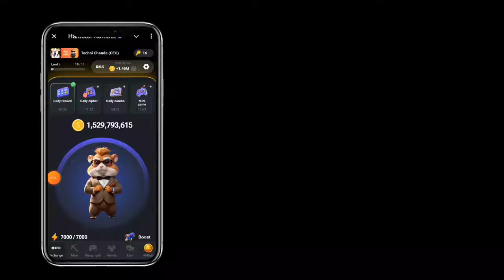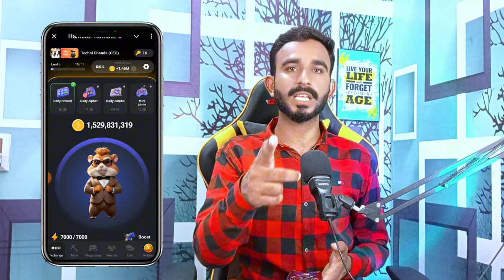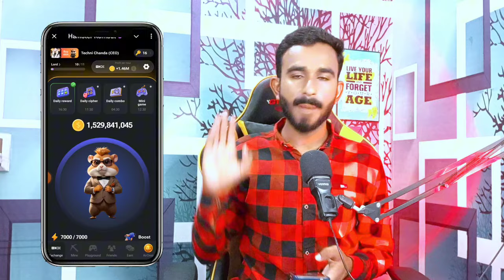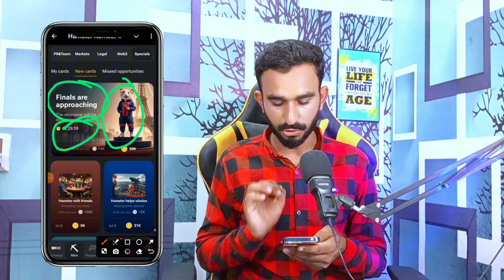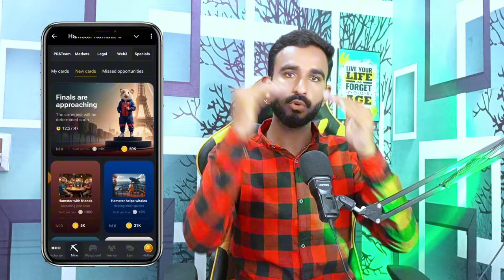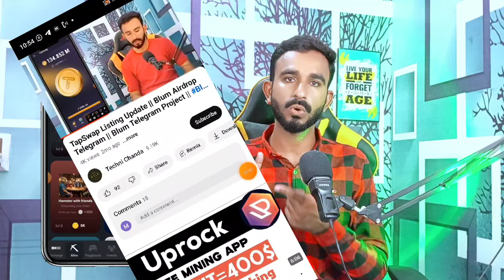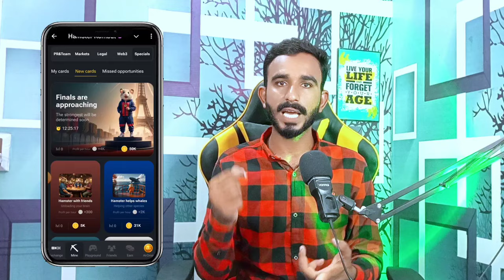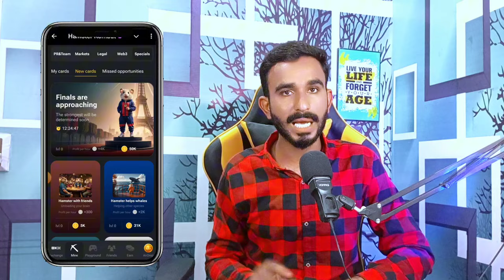Hamster Kombat Listing News || Hamster Kombat 60% For Community || Hamster Kombat New Updates Today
hamster Kombat Final are Approaching
Hamaster Kombat Airdrop devoid update
Hamaster Kombat New Update Today
hamster update today
hamster update today
Hamaster listing Update